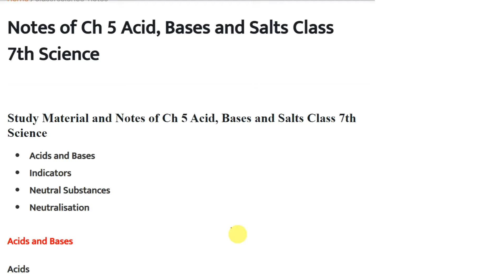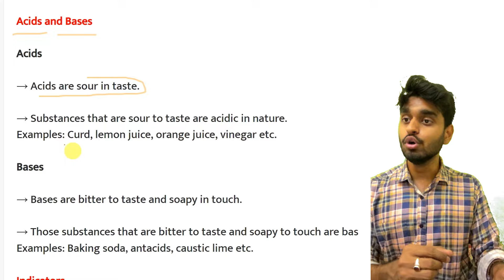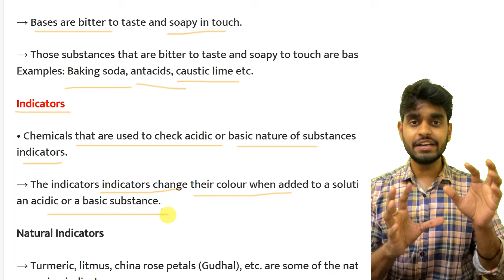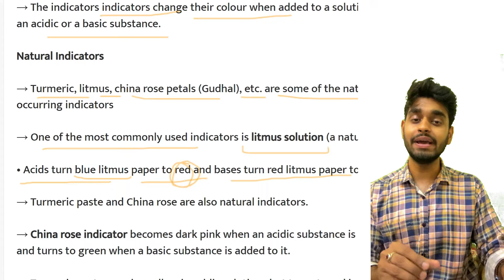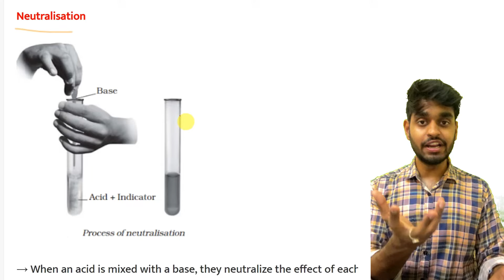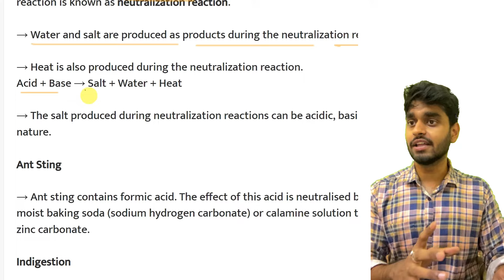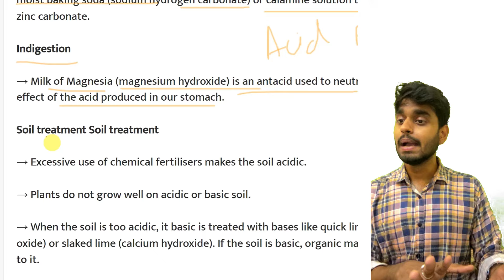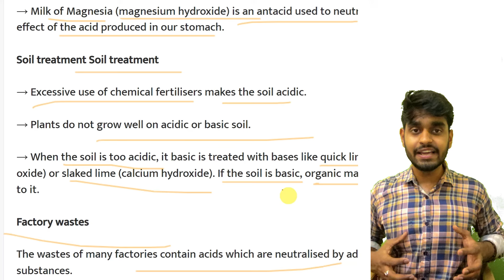Acids, Bases and Salts Full Chapter Class 7 Science Chapter 4 Oneshot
This Video is About:
Lakshya Batch 2023-24 | Free Complete Course for CBSE Class 7th

Class 7 Civics Question Answer:-

Class 7 English Honeycomb:-
Class 7 English Honeycomb Question Answer:-

Class 7 English An Alien Hand:-
Class 7 English An Alien Hand Question Answer:-

Class 7 Bal Mahabharat Katha:
Class 7 Bal Mahabharat Katha Question Answer:

Class 7 Sanskrit Question Answer

⚜️LAKSHYA BATCH DETAILS⚜️

Lakshya Batch 2023-24 is a 100% Free Batch that covers the complete course of CBSE Class 7 Students. The Batch includes:
Full Chapter Explanation Videos in Oneshots
Question Answers Videos
PDF Notes - Full Chapter Notes and Revision Sheets
Telegram Group for Discussion, Updates, and Doubt Solving

Hi, My name is Aditya Kaushik, founder of Acadhub. I teach all the subjects as easily as possible so that learning becomes fun. Our motto is “Padhai with Moj Masti”.